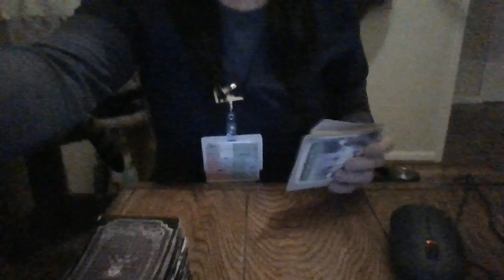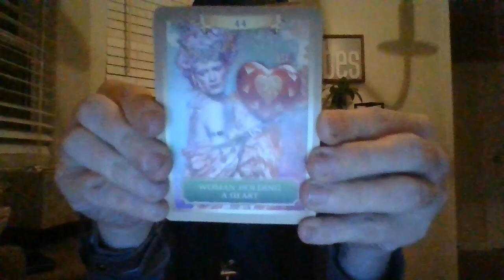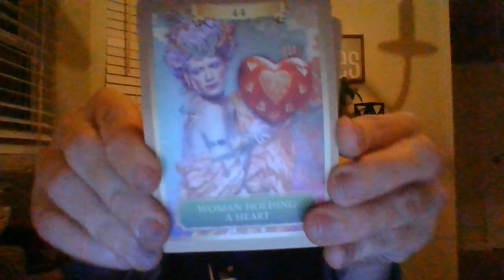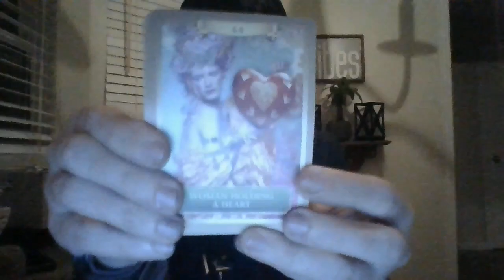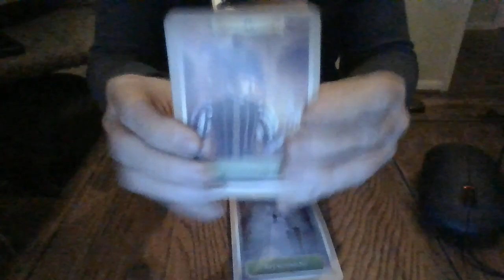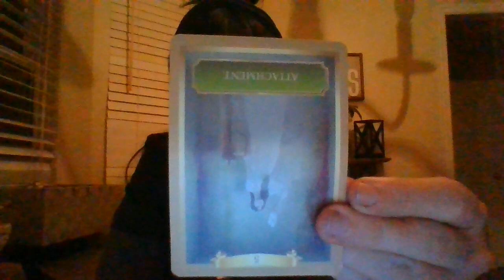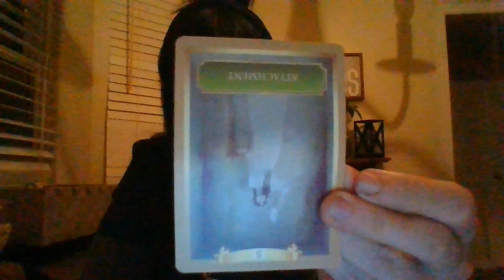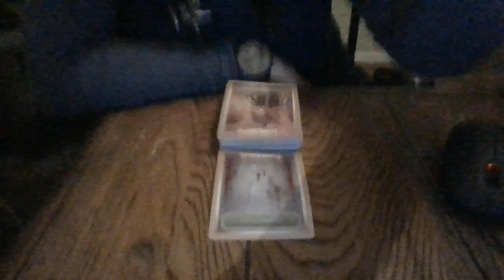FEB 22- A LIBRA IS ABOUT TO HELP A SITUATION OUT IN A HUGE WAY!